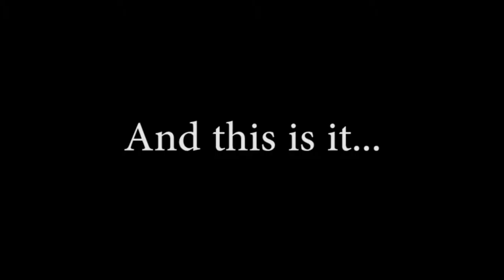Let's Play Dark Souls, Prepare to Die Part 8 (Blighttown is Cancer)